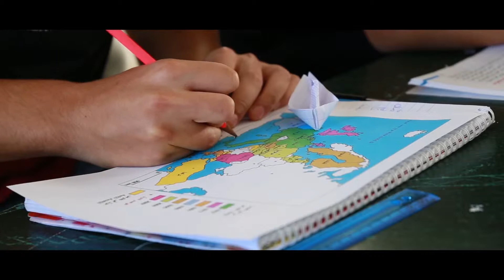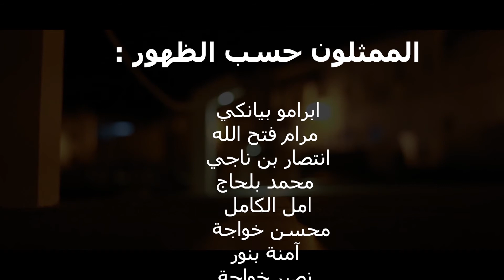اللعنة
فيلم روائي قصير